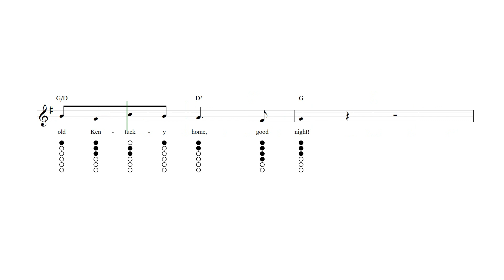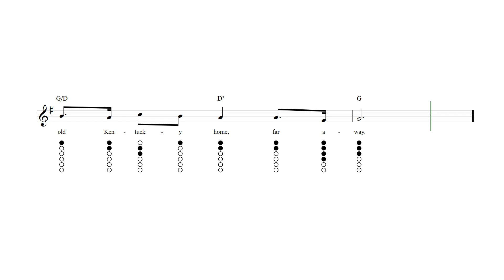My Old Kentucky Home Tin Whistle Tab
My Old Kentucky Home - Tin whistle sheet music and tab with lyrics and chords.